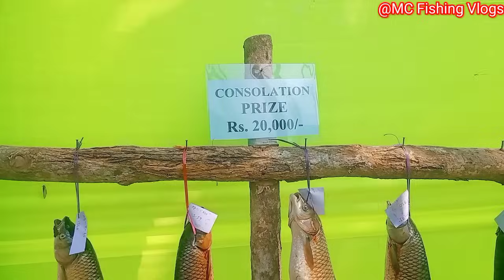Fishing Competition//Jolding Wari//Mendhipathar//North Garo Hills//Meghalaya//09-11-2023//